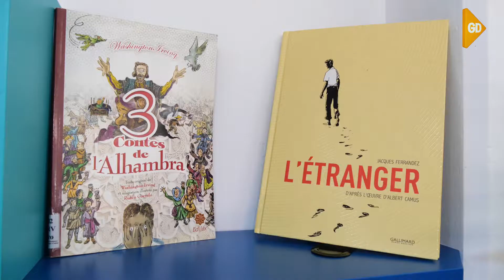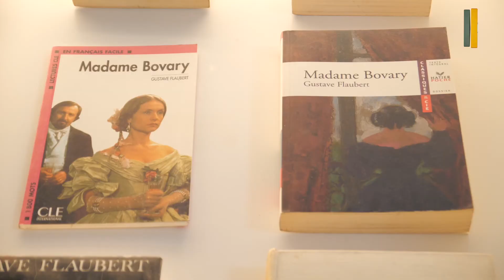La Biblioteca de Andalucía alberga el espacio Albert Camus con más de 1 500 títulos en francés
Se trata de la mayor biblioteca pública francófona de la ciudad de Granada
Los volúmenes están cedidos en depósito por la Alianza Francesa
Además, el hall de la Biblioteca acoge una exposición sobre Madame Bovary de Gustave Flaubert hasta el 17 de marzo